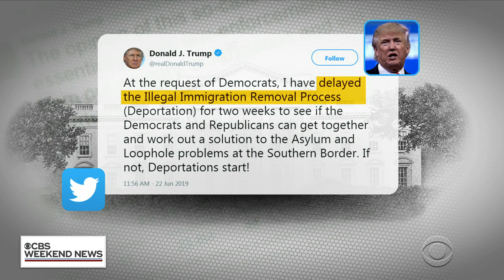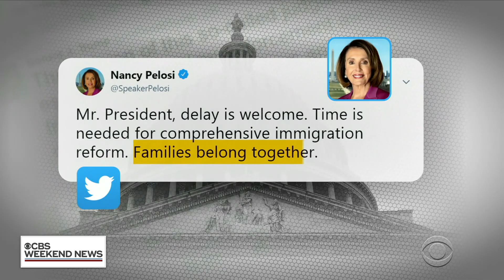Trump doubles down on Democrats calling deportation delay their "last chance"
President Trump is standing firm on his decision to delay the deportations of thousands of people living in the U.S. illegally. This comes after an about-face on the controversial issue Saturday and making new demands on Democrats. Errol Barnett reports.